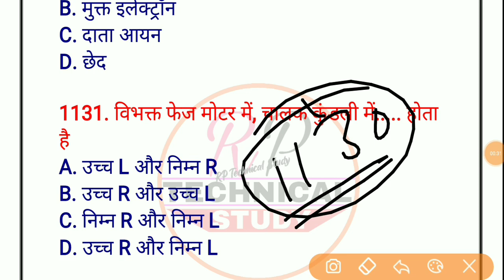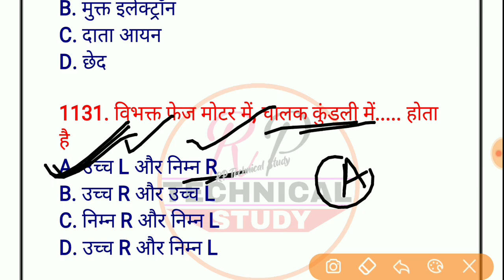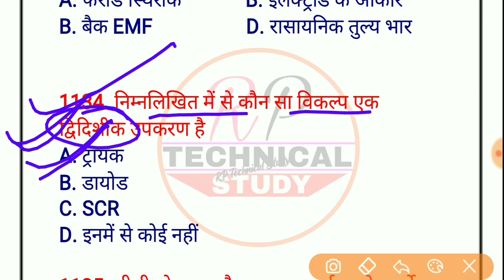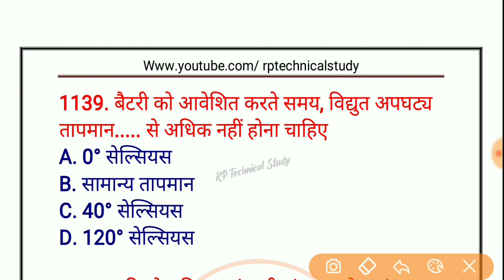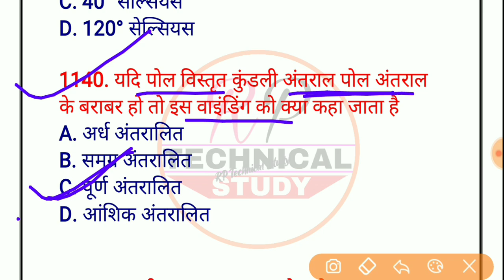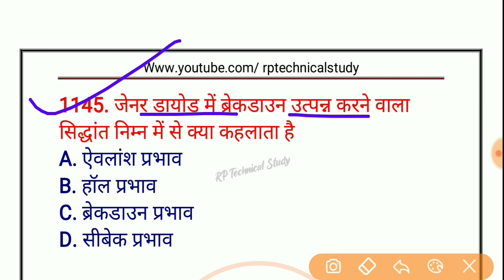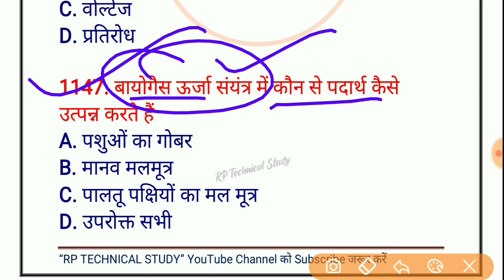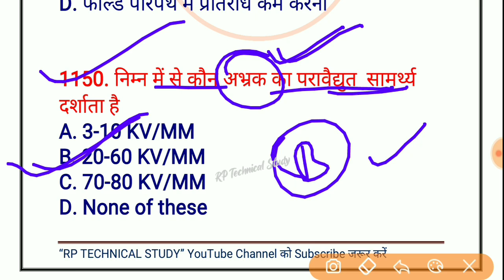टेक्निकल हेल्पर 20 & 21 may 2022 1st and 2nd Shift Question Paper पर आधारित Question & Answer #41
📌Rajasthan Gk Special 1000 mcq PDF